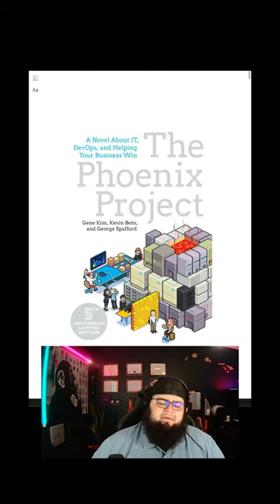60 Second Book Review - The Phoenix Project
"The Phoenix Project" is a novel written by Gene Kim, Kevin Behr, and George Spafford. The book is a fictional story that uses the metaphor of an IT department at a manufacturing company, called "Parts Unlimited," to convey the principles and practices of IT operations and DevOps. The story follows the main character, Bill, who is a mid-level manager tasked with turning around the struggling IT department.

Throughout the book, Bill and his team encounter a variety of problems, including poor communication, siloed departments, and outdated technology. As they work to address these issues, they learn about the importance of collaboration, the use of metrics, and the benefits of a "flow" approach to work. Through the use of these techniques, Bill and his team are able to significantly improve the performance of the IT department and help the company achieve its goals.